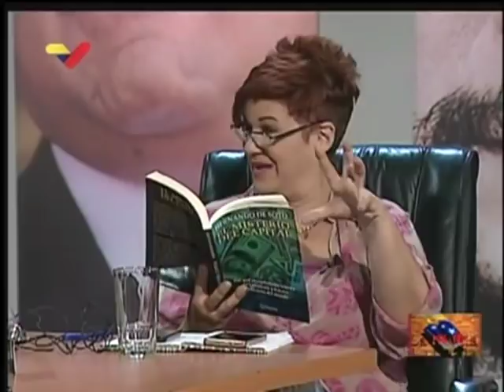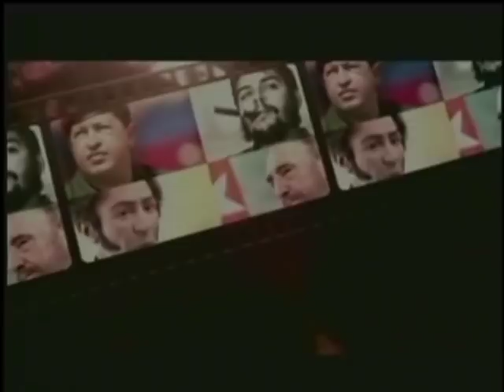La Hojilla 2018.09.11 con Mario Silva: María Alejandra Díaz Marín